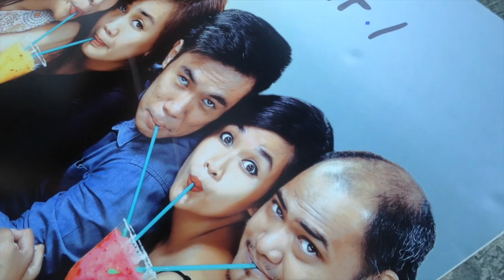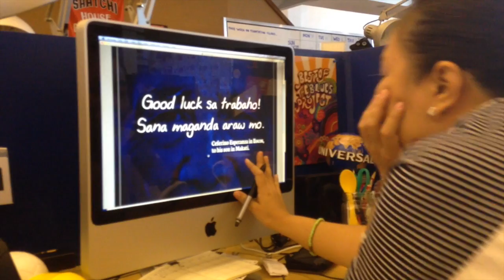TAKE CARE 'COZ YOU'RE THERE (MARIELLE TRANSFERS)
MESSAGES FROM AUTI’S SAATCHI FAMILY, WHICH SHE WILL BE APART FROM, TELLING HER TO “TAKE CARE ‘COZ YOU’RE THERE”.

Background:

In Saatchi, 2 in 5 art directors leave their teams to work for higher paying jobs outside Saatchi. If only they would send money back to their teammates, it would not be as devastating (wink wink).

Marielle Nones, better known as “Auti”, is the latest art director to join these former art directors.

Insight/Idea:

When Auti transfers to another agency, she will have to ‘take care ‘coz she’s there’.

And we made this, our idea.

Take care ‘coz you’re there.

Execution:

To communicate it, we contacted Auti’s caring, thoughtful, generous, and extremely attractive Saatchi officemates. And asked them to give a message of care for Auti.

We then turned each message into an ad.

And placed each ad where Auti would see it.

Reminding Auti to ‘take care ‘coz you’re there.’ We created several unique executions, that could be seen by everyone, but each with a target audience of one (Auti herself, duh).

Engagement:

Each execution made Auti realize how much she would miss her caring, thoughtful, generous, and extremely attractive Saatchi officemates.

Results:

Almost 4 years worth of memories came rushing back during her last day.

At least 1 tear ran down Auti’s cheek.

1,000,000 feels.

Best of all, Auti will now feel intense sepanx whenever she sees this presentation board, which she will display in a prominent spot on her desk in her new office.